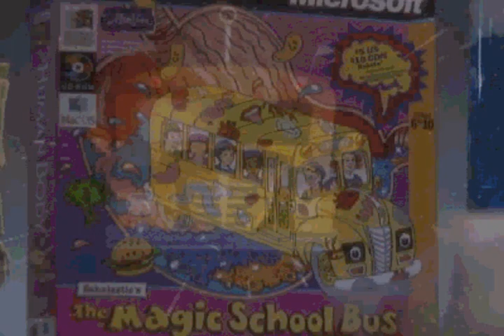The Magic School Bus Explores the Human Body Official Trailer (1994, Microsoft/Scholastic)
This game has everything from... making a fictional cartoon child take a whole bus down the throat to having that child fall down at will. Seriously though, kids can learn a lot about the inner workings of the human body (age appropriate of course) from this game.

The Magic School Bus is an edutainment multimedia franchise that consists of a book series, a TV series, and several video games among other things. Each of the stories within the franchise centers on the antics of a fictional elementary school teacher, Ms. Valerie Frizzle, and her class, who board an anthropomorphic Type A school bus, which takes them on field trips to impossible locations, such as the solar system, clouds, the past, and the human body. The class pet Liz, a lizard, accompanies the class on their field trips.

The first book in the series was released July 24th, 1986.

The Television series ran for 4 seasons and premiered in 1994.

The computer game series published by Microsoft ran from 1994 to 2000.

Netflix is also working on a new 26 episode 3D animated series as well!

This game is based on the book The Magic School Bus Inside the Human Body and the episode The Magic School Bus for Lunch. Arnold has become the class' next field trip. The user can drive the bus to 12 different organs. In some locations, the player can leave the bus. Each place has an arcade game and a science experiment and a lot to explore. This is the first game that allows the user to sign in and go to the back of the bus. This is also one of the few games in which Liz can talk.